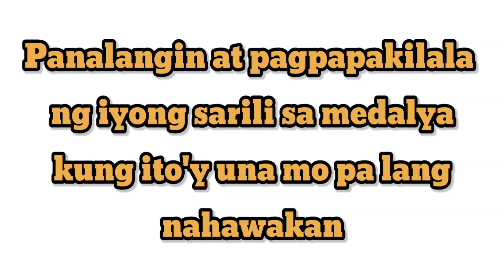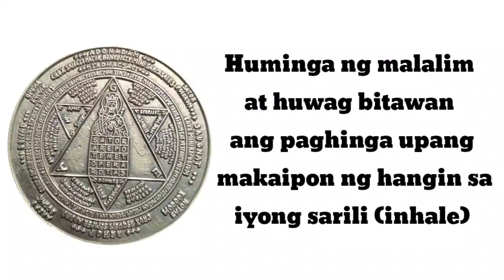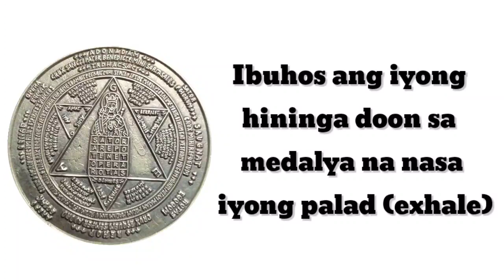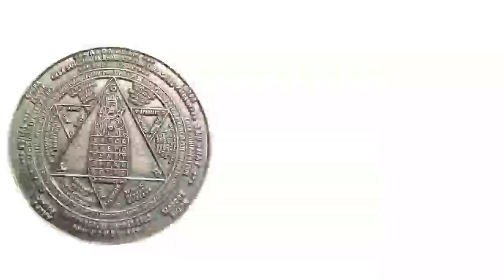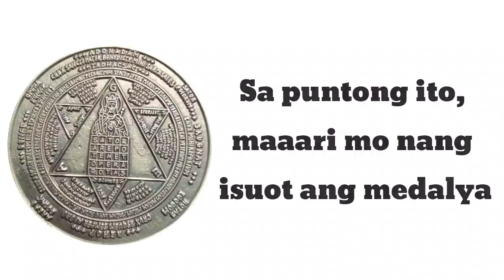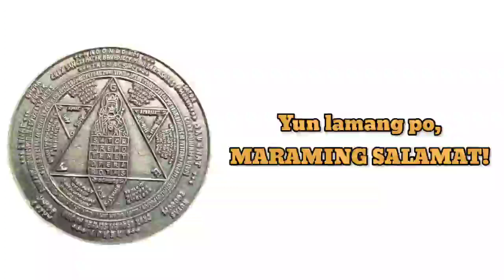Panalangin sa Medalya ng SATOR CORONADOS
Magandang Araw! Nahahanay sa mga pinaka sikat at pinaka malakas na medalyon, ang SATOR CORONADOS ay isang uri ng agimat na nagbigay protection sa nagtatangan nito laban sa itim na mahika, barang, kulam at iba pa.Isa rin ito sa mga gamit ng mga tinatawag na SATORIAN, o mga miyembro ng SATOR CORONADOS na grupo mula sa mindanao.

Sa araw na ito ay ibabahagi ko kung paano nga ba ang tamang proceso ng pagpapakilala ng iyong sarili sa medalya. Ibabahagi ko din kung paano ito dasalan, araw araw.

Sundin maigi ang proseso at manalig. Happy Learnings! PAX

Provided by:
Pamilin:
Ako po ay hindi experto at kagaya nnyu ay estudyante lang din na nag aaral pa ng Karunungang Lihim. Ang mga aral at videos na aking binabahagi ay mga aral na aking natutunan mula sa sariling pagbabasa at pag aaral. Itoy galing sa ibat ibang libro at ibat ibang turo ng ibat ibang maestro. Nakita ko na maganda ang mga aral at ito'y aking ibinahagi dito sa youtube upang makita rin ng mga taong kagaya ko na mahilig din sa usaping Occultism/Magick/ Karunungang Lihim ng Diyos. Ang kaalaman ay pakaingatan lamang at HUWAG NA HUWAG GAMITIN SA KALOKOHAN.

Kahit kailan ay hindi ko po aangkinin na ako'y maestro sapagkat ako ay estudyante lamang. Yung lamang po. Maraming salamat.